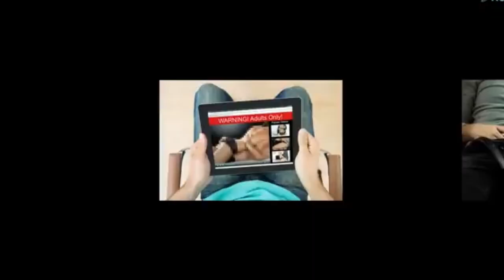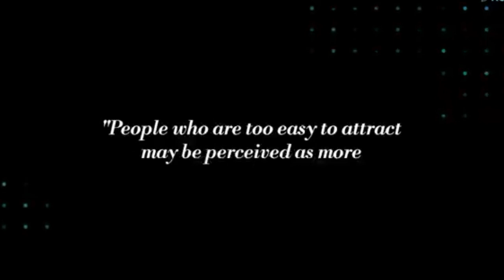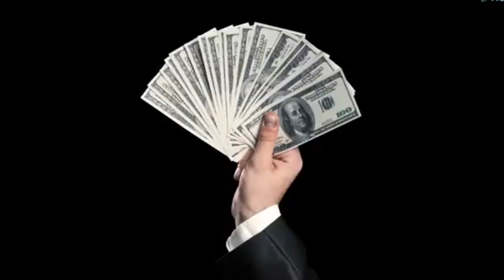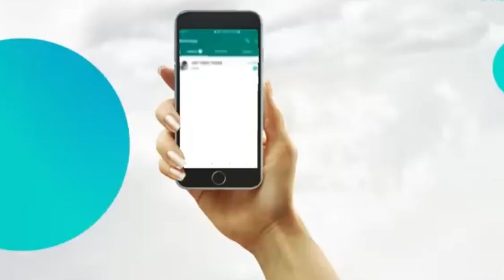Ladkiya Iss Ko Na Dekhen!! Please 🙏🔞 Why High Value Men Ignores Women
Here at MIND MAPPING LIBRARY, we're passionate about helping you embark on a journey of knowledge, growth, and inspiration. Whether you're a student seeking to excel in your studies, a curious mind eager to explore new subjects, or someone looking to develop new skills, you've come to the right place.
🎓 In-Depth Educational Content: Our videos delve deep into a wide range of topics, breaking down complex concepts into easy-to-understand lessons. From mathematics and science to literature and history, we're committed to making learning engaging and accessible for learners of all ages.